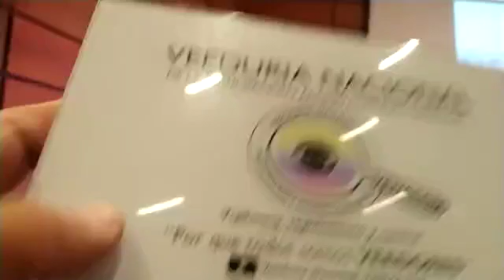La tutela y los derechos a la Salud y la seguridad social–Inicio de Actividad-08/07/2019 – VENACOM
Desde la Veeduría Nacional de la Participación y Acción Comunal VENACOM se realiza seguimiento a las diferentes acciones generadas en la comunidad y que afectan directa e indirectamente a tod@s nuestros afiliados de la Acción Comunal, en esta ocasión la Acción de Tutela

La Defensoría del Pueblo realizó en la ciudad de Bogotá D.C., el evento denominado “La tutela y los Derechos a la Salud y la seguridad social 2018” en el que se presentó los principales resultados de la “13” edición del trabajo de investigación que lleva el mismo nombre, este evento se desarrolló en el Auditorio planta baja del Centro de Convenciones de Compensar, ubicado en la Avenida 68 No 49 A - 47.

Con la Participación del Dr. Carlos Alfonso Negret - Defensor del Pueblo,  Magistrada Gloria  Stella Díaz Delgado Presidenta Honorable Corte Constitucional, Dr. Fernando Carrillo Flórez Procurador General de la Nación, Dr. Juan Pablo Uribe Restrepo – Ministro de Salud y Protección Social, Dr. Carlos Felipe Córdoba Larrarte – Contralor General de la República,  Honorables magistrados de las Altas cortes, representantes de la superintendencia nacional de salud, servidores públicos del Ministerio de Salud y Protección social, Ministerio de Trabajo, Ministerio de Hacienda y crédito público, Representantes de EPS, IPS, Universidades y Asociaciones de usuarios.

De acuerdo con la sentencia T-419 del  17 de junio de 1992, los derechos fundamentales "son los que corresponden al ser humano en cuanto tal, es decir, como poseedor de una identidad inimitable, caracterizada por su racionalidad, que le permite ejercer sus deseos y apetencias libremente".

La acción de tutela es una garantía constitucional que tiene toda persona para recurrir ante las autoridades judiciales, con el objeto de obtener la protección inmediata de sus derechos fundamentales.

Los caracteres distintivos que ofrece la acción de tutela son:

Subsidiaria o residual: porque sólo procede cuando no se dispone de otro medio de defensa judicial.
Inmediata: porque su propósito es otorgar sin dilaciones la protección solicitada.
Sencilla o informal: porque no ofrece dificultades a su servicio.
Específica: porque se contrae a la protección exclusiva de los derechos fundamentales.
Eficaz: porque en todo caso exige del juez un pronunciamiento de fondo para conceder o negar el amparo del derecho.
Preferente: porque el juez la tramitará con prelación a otros asuntos, salvo la acción de habeas corpus. Los plazos son perentorios e improrrogables.
Sumaria: porque es breve en sus formas y procedimientos.

"Qué Colombia es un país corrupto no hay la menor duda. Por donde uno mete la nariz huele feo", aseveró el relevante jurista Juan Carlos Henao Rector del Externado de Colombia, en una entrevista con Gloria Ortega Pérez en el año 2016, importantes análisis que no pierden su vigencia, por el contrario son material de insumo para afrontar esas situaciones que tanto daño ocasionan a una sociedad…

El sistema está atado a la corrupción. No es ni siquiera que una persona sea o no corrupta. Es que ya se tiene diseñado que, de tanta parte del presupuesto, tanto se va para tal departamento. Y en ese departamento tiene influencia tal senador o político. Se sabe de quién es el contrato, quién va a hacer el puente o lo que sea, viene amarrado.

Es una estructura que los colombianos tenemos que cambiar".

Seguiremos realizando Vigilancia, seguimiento y control, acompañando las diferentes acciones que se generen, promoviendo la creación de Veedurías  Ciudadanas en las diferentes regiones del país, integrando una gran RED NACIONAL DE VEEDURÍAS, cuyo objetivo es aportar nuestro granito de arena desde el Control Social, con transparencia y trabajo articulado desde la institucionalidad y las comunidades.